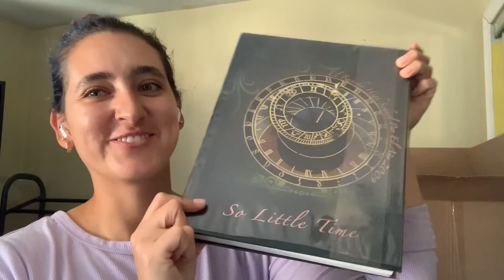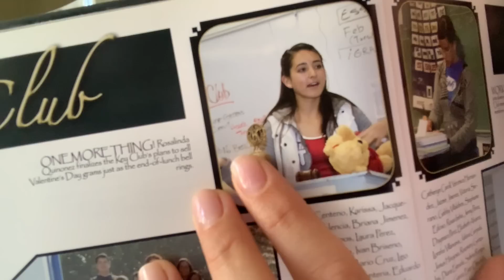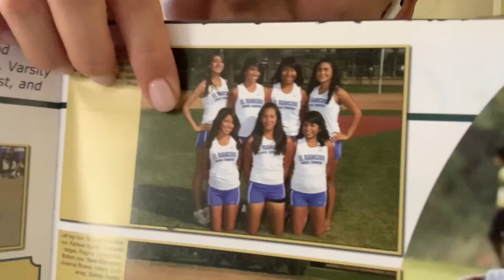We are MOVING!!!! 📦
Hello Ya’ll,

Welcome back to another video! Surprise!!! We are officially moving, get ready for some moving content 🤗 Hope you enjoy!

-Rosalinda 🌹